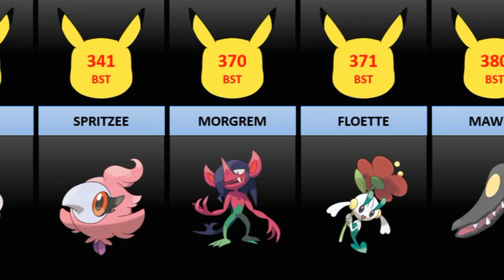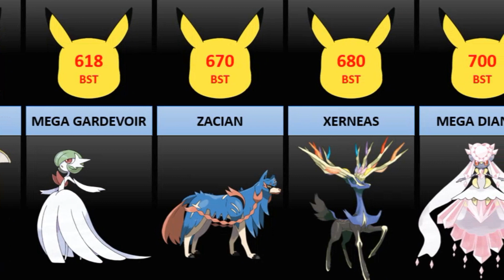Top 50 Strongest Fairy Type Pokemon(Ranked)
Strongest Fairy Type Pokemon

Tags to hopefully get picked by algorithm :)

Top 50 Strongest Fairy Type Pokemon
Top 10 Strongest Fairy Type Pokemon
Top 10 Strongest Fairy Type Pokemon in Hindi
The Strongest Fairy Type to Use in Every Game
10 strongest fairy type pokemon,
best pokemon team
pokemon
pokemon anime
pokemon brilliant diamond
pokemon cartoon
pokemon gym leaders
pokemon journeys
pokemon xyz
serena return
Ash greninja returns
new pokemon
pokemon types
new pokemon game
pokemon fusion
pokemon journeys
pokemon ash
pokemon all episodes in hindi
pokemon battle
comparison videos
pokemon latest episodes
ash best pokemon
pokemon journeys
pokemon journeys latest episode in hindi
pokemon journeys latest episode
pokemon legends arceus trailer,
pokemon legends arceus leaks,
pokemon legends arceus zorua,
pokemon legends arceus gameplay,
pokemon legends arceus new trailer,
pokemon legends arceus pokemon,
pokemon legends arceus battle,
pokemon legends arceus characters
pokemon legends arceus release
pokemon bdsp realease
pokemon bdsp gameplay
pokemon bdsp leaks
pokemon scarlet and violet
pokemon violet and scarlet
violet and scarlet
pokemon scarlet and violet trailer,
pokemon scarlet and violet reaction,
pokemon scarlet and violet gameplay,
pokemon scarlet and violet starters,
pokemon scarlet and violet starters evolutions,
pokemon scarlet and violet in hindi,